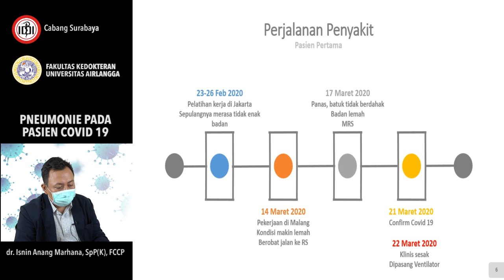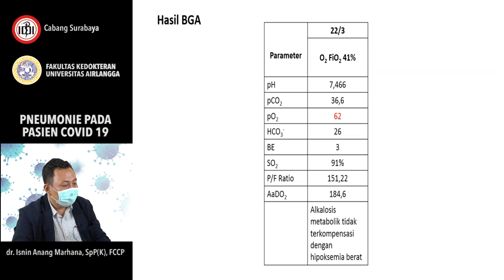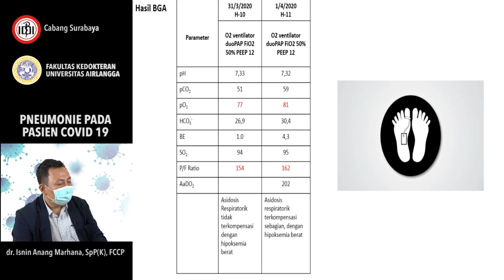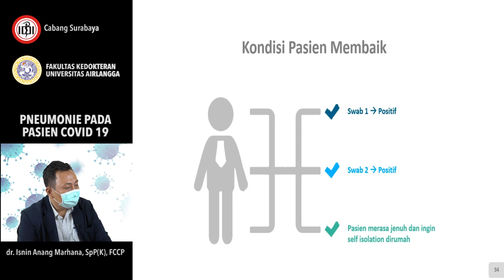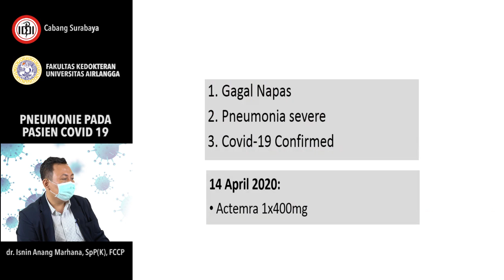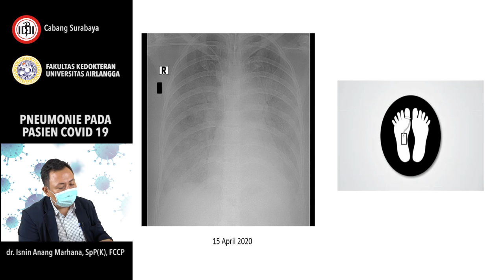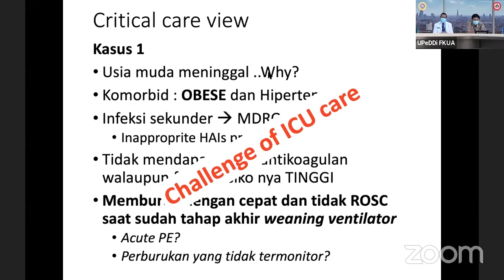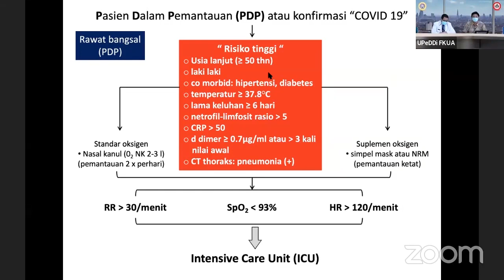PNEUMONIE PADA PASIEN COVID 19 - dr. Isnin Anang Marhana, SpP(K), FCCP